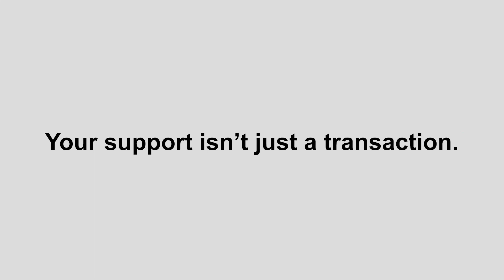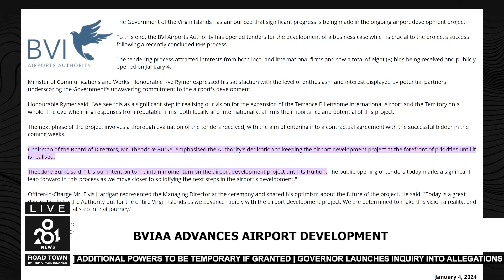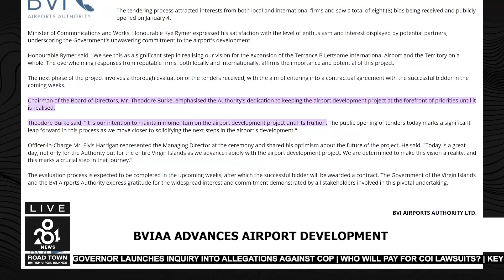284 News Tuesday January 9th 2024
- OPPOSITION WITHDRAWS FROM JOINT PRESSER
- PREMIER SADDENED BY LACK OF SUPPORT BY OPPOSITION
- PREMIER LINKS GOVERNOR'S POWER REQUEST TO FAHIE'S TRIAL
- ADDITIONAL POWERS TO BE TEMPORARY IF GRANTED
- GOVERNOR LAUNCHES INQUIRY INTO ALLEGATIONS AGAINST COP
- WHO WILL PAY FOR COI LAWSUITS?
- KEYS TO NEW JVD SCHOOL HANDED OVER BY RDA
- BVIAA ADVANCES AIRPORT DEVELOPMENT